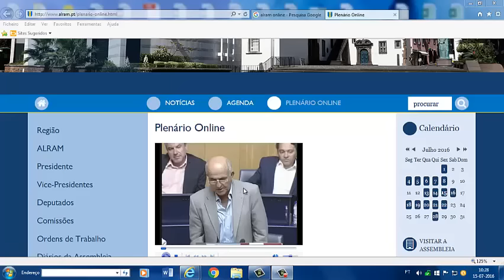PTP pergunta a Albuquerque porque mantém os que lucram à custa da miséria e da pobreza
Pedido esclarecimento do deputado do PTP ao Presidente do Governo.